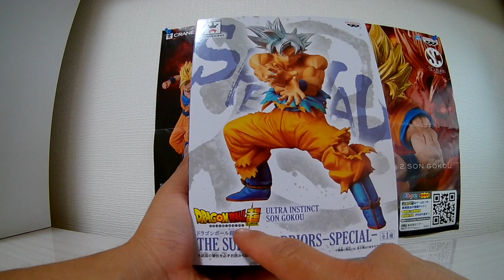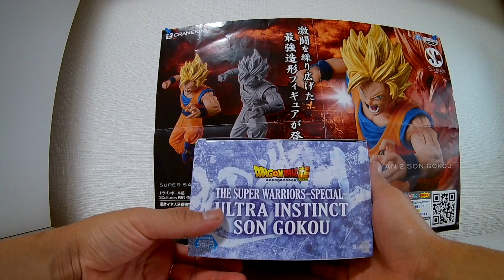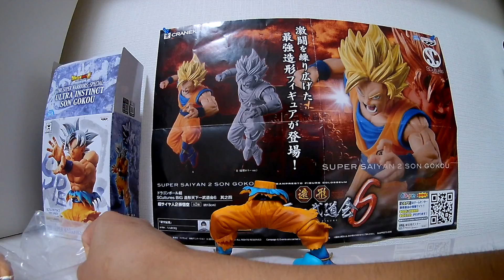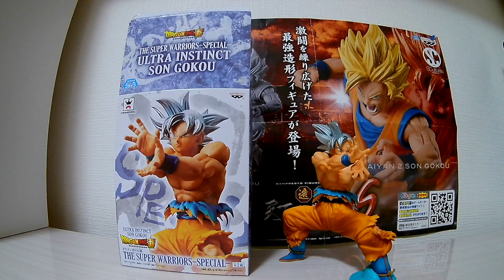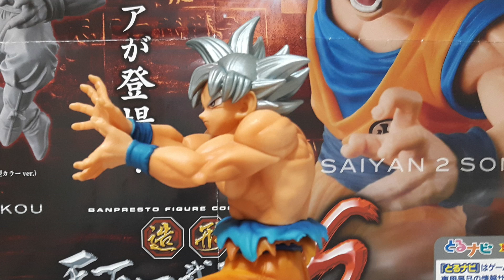son gokou ultra instinct - the super warriors special banpresto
hola amigos en este video les muestro esta nueva figura de  goku ultra instinto de la linea the super warriors  special,   que se suma a mi coleccion espero que les guste no olviden suscribirse al canal dejen su like y comentario saludos desde japon